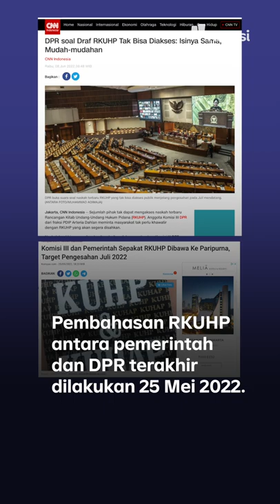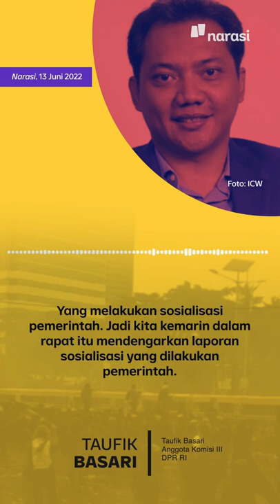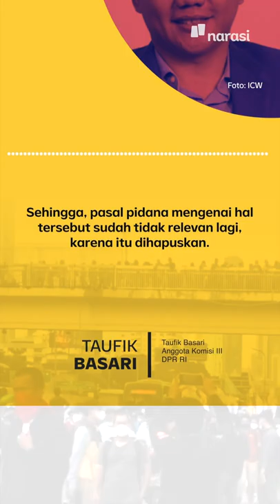Publik Belum Tahu Isi RKUHP, DPR Malah Buang Badan ke Pemerintah | Narasi Daily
Pemerintah dan DPR sama-sama menargetkan kalau RKUHP bakal disahkan Juli 2022 mendatang alias beberapa hari lagi nih.

Tapi masalahnya, sampai sekarang drafnya belum juga dipublikasikan, nih.

Dalihnya macam-macam. Mulai dari yang bilang kalau drafnya masih sama dengan yang tahun 2019, sampai yang justru lempar badan saat ditanya tentang RKUHP sudah disosialisasikan kepada siapa saja.

Terus gimana pemaparan perwakilan DPR soal ini? Apa aja sih pasal-pasal krusial yang berubah dan tidak? Selengkapnya ada di video ini yaa.

| Narasi Daily

(Narasi)